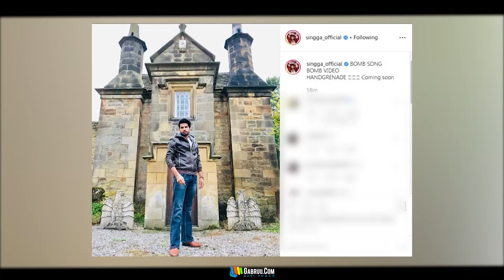HAND GRENADE | Singga | New Punjabi Song 2019 | Hobbies | Latest Punjabi Songs 2019 | Gabruu